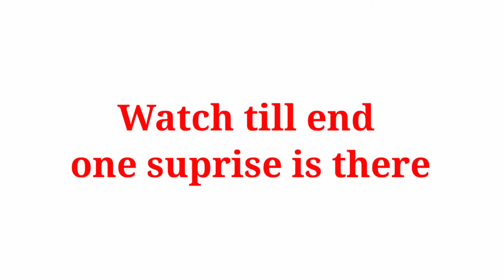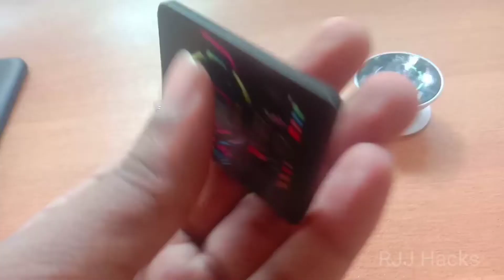Custom products | Shop With RJJ | photo printed products | in Malayalam | RJJ Hacks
our channel

Follow Rithin on instagram :-

Follow RJJ hacks on instagram :-

rjj_hacks_yt

Appo Adutha video varekkum bye.